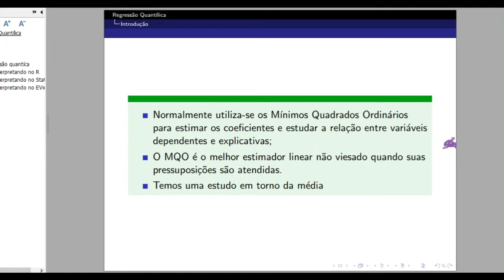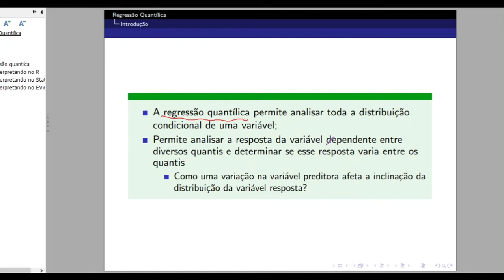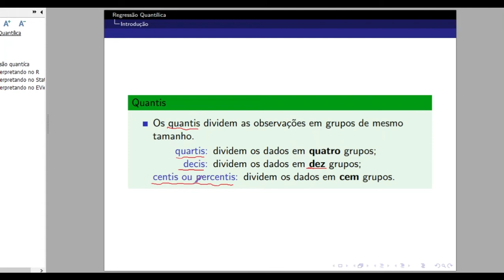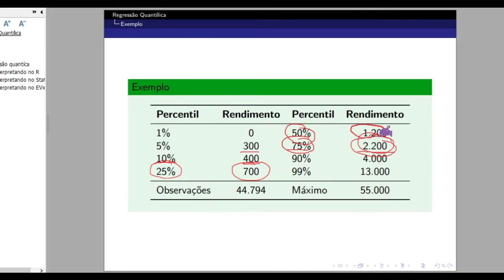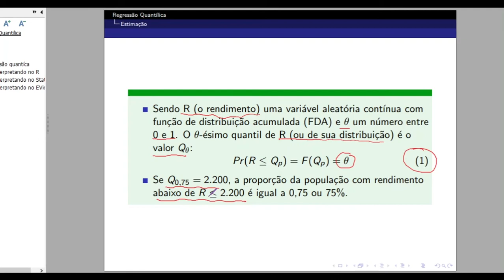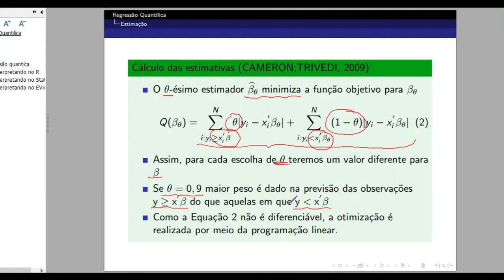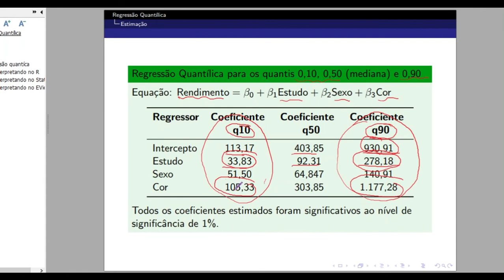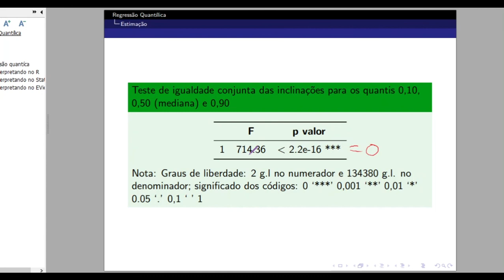#1 Regressão Quantílica: teoria e interpretação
00:05 - Motivação para o uso da regressão quantílica. Regressão quantílica x mínimos quadrados ordinários
4:34 - Teoria: estimação da regressão quantílica
6:42 - Interpretação das inclinações nos diferentes quantis
9:51 - Teste para igualdade das inclinações para os quantis estimados
11:27 - Teste para igualdade conjunta das inclinações para os quantis estimados;
Bibliografia recomendada:  Damodar, G. Econometria. Editora Saraiva, 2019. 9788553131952.
Disponível na Amazon

Acompanhe nos próximos vídeos o passo a passo para estimação no R, Eviews e Stata. Se deseja em outro programa, deixe nos comentários o seu pedido. Atenderemos assim que possível